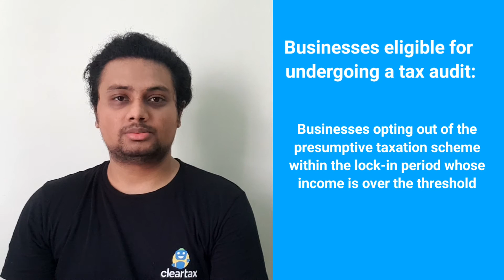Income Tax Audit under Section 44AB – Criteria, Audit Report, Penalty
Tax audits are conducted to achieve these objectives:

To ensure proper maintenance of books of accounts and certification of the same by a tax auditor.
Reporting observations/discrepancies noted by tax auditor after a methodical examination of books of accounts.
To report particular information such as tax allowances/disallowances, TDS payments and compliance of various provisions of income tax laws, and so on.

In general, the due date to file the tax audit report is 30 September of the assessment year. However, for the AY 2020-21, the due date stands extended to 31 October 2020 to complete and file the tax audit report. In case of taxpayer’s having international transactions, the due date to file the tax audit report is 30 November 2020.

Penalty for non-compliance with tax audit:

The least of the following is charged as the penalty for failing to furnish a tax audit report within the due date:
1. 0.5% of the total sales, turnover or gross receipts
2. Rs 1,50,000